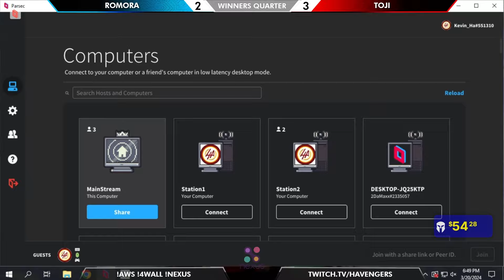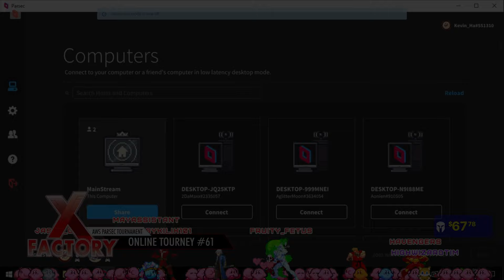X-FACTORY: UMvC3 Online #61 (YouTube Edit)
The X-FACTORY Online tournaments are bi-weekly tournaments that are streamed live every other Wednesday at 6 PM PST!

Follow on these platforms for updates on when I'm streaming!

TIMESTAMPS:

↓ Winners Side ↓
0:00 Toji (Deadpool/Dante/Vergil) vs. bblue15 (Deadpool/Doctor Strange/Dante)
9:44 Jayyxv (Wesker/Doctor Doom/Vergil) vs. Yullizhez (Vergil/Doctor Doom/Dante)
15:37 Artiztikk (Vergil/Doctor Doom/Strider Hiryu) vs. Tony Kila (C. Viper/Vergil/Wesker)

↓ Winner Quarters ↓
20:54 Romora (Random All) vs. Toji (Random All)
32:27 2DaMaxx (Hulk/Nova/Sentinel) vs. Yullizhez (Zero/Dante/Vergil)
37:34 DEAD x PRIDE (Random All) vs. Artiztikk (Random All)
50:15 Paradiggm (Magneto/Doctor Doom/Arthur) vs. LivinLegend26 (Chris/Wesker/Akuma)

↓ Loser Qualifiers ↓
59:20 Jayyxv (Zero/Doctor Doom/Vergil) vs. DEAD x PRIDE (Chris/Nova/Dante)

TOP 8 START:

↓ Winners Semis ↓
1:04:17 Toji (Deadpool/Dante/Vergil) vs. 2DaMaxx (Hulk/Nova/Sentinel)
1:14:10 LivinLegend26 (Chris/Wesker/Akuma) vs. Artiztikk (Vergil/Doctor Doom/Strider Hiryu)

↓ Losers Top 8 ↓
1:24:08 Paradiggm (Haggar/Dormammu/Doctor Doom) vs. DEAD x PRIDE (Vergil/Doctor Doom/Strider Hiryu)
1:33:37 Romora (Zero/Doctor Doom/Vergil) vs. Yullizhez (Zero/Dante/Vergil)

↓ Losers Quarters ↓
1:38:17 Toji (Deadpool/Dante/Vergil) vs. Paradiggm (Haggar/Rocket Raccoon/Arthur)
1:46:21 Artiztikk (Vergil/Doctor Doom/Strider Hiryu) vs. Romora (Zero/Doctor Doom/Vergil)

↓ Top 4 Start ↓
1:54:47 Winners Final
2:04:22 Losers Semis
2:11:20 Losers Final
2:17:03 Grand Final